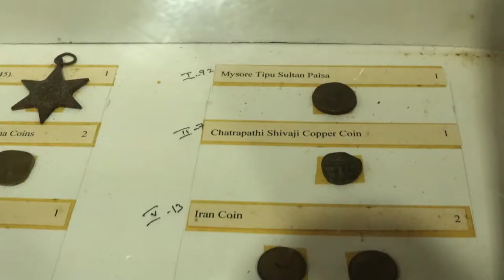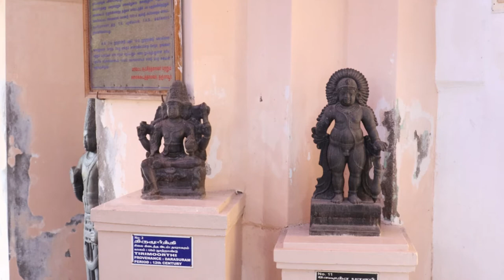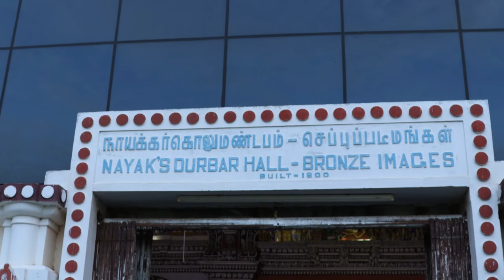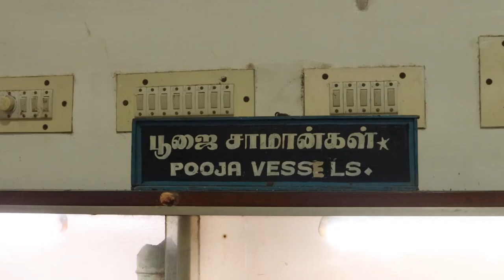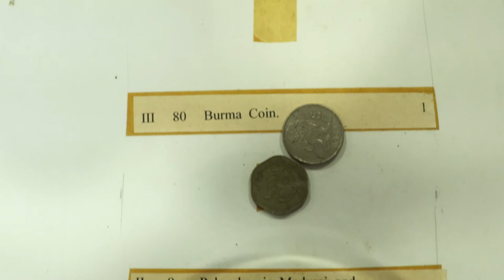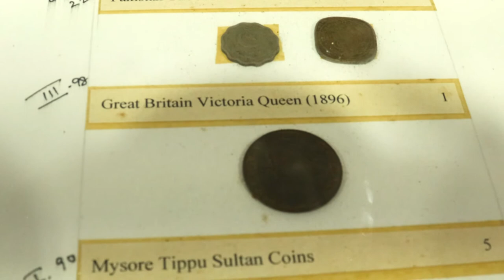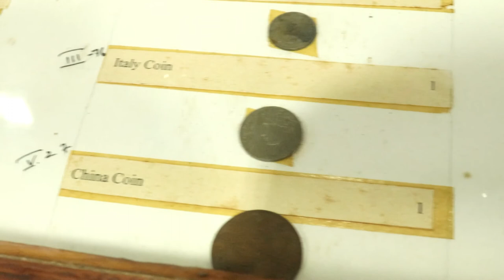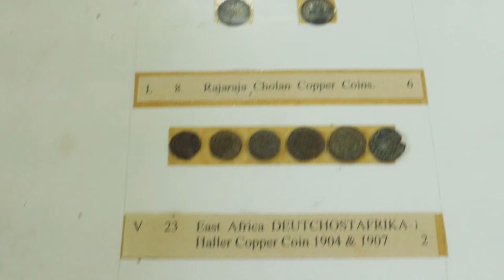The Maratha Palace | Thanjavur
Thanjavur palace